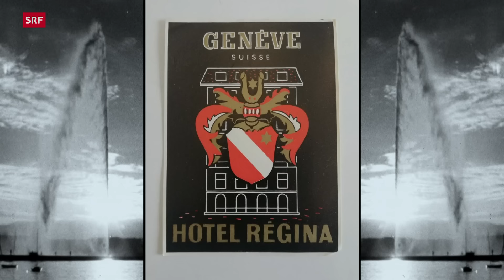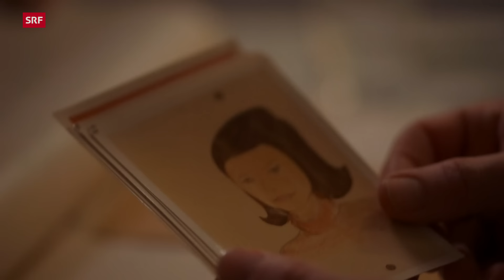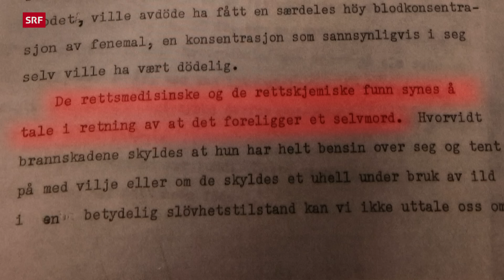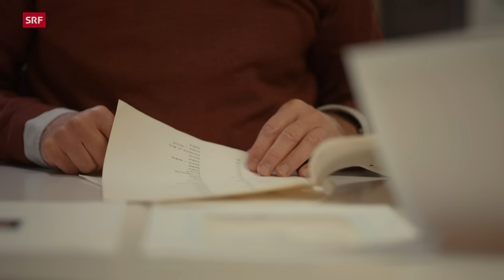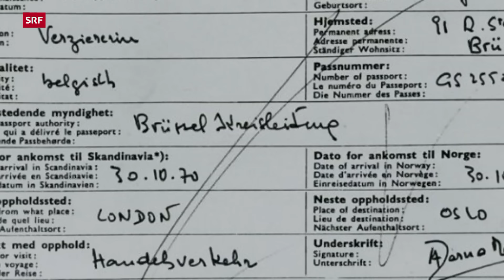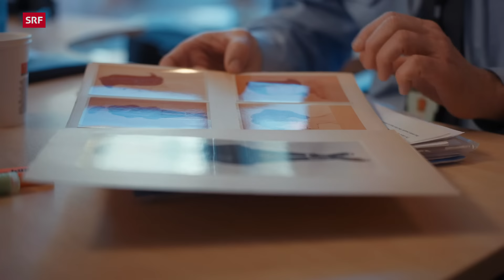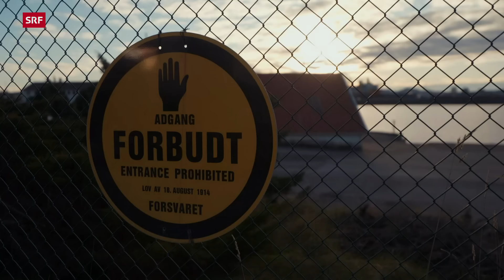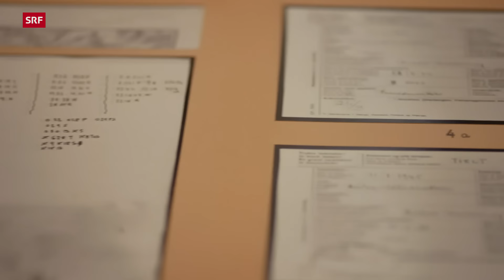Mysteriöser Tod im Isdal – Spurensuche in Norwegen und der Schweiz | Cold Cases Schweiz | DOK | SRF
Im ungeklärten Todesfall der sogenannten Isdal-Frau deutet vieles auf Spionage und Mord hin. Spuren führen in die Schweiz – damals ein Hotspot für Spione, von Kaltem Krieg bis Nahostkonflikt – und zu einem Schweizer Nazi-Banker. Journalisten aus Norwegen und der Schweiz rollen den Fall neu auf.

Ein ungeklärter Todesfall im norwegischen Isdal 1970 lässt die Welt nicht los. Viele Geheimnisse sind offen, Spuren deuten auf Mord und auf Spionage hin. Trotzdem verkündete die Polizei rasch, dass es ein Suizid sei und es keine Verbindung zu Spionage gebe.

«DOK» folgt den Spuren der Isdal-Frau in Norwegen und der Schweiz. In den Wochen und Monaten vor ihrem Tod reiste die Isdal-Frau mit mehreren gefälschten Identitäten durch Europa. Dabei versuchte sie, möglichst viele Spuren zu verwischen. So ist immer noch unklar, wer sie wirklich war.

Mehrmals ist sie in der Nähe geheimer Waffentests. Sogar der norwegische Inlandgeheimdienst ermittelte. Spionierte sie im Kalten Krieg den Westen aus? Ihre Reiseroute hat auch eine spannende Überschneidung mit dem Schweizer Nazi-Banker François Genoud, der palästinensische Terroristen unterstützte.

▪ Ein Film von Michael Zollinger
▪ Kamera: Moritz Hofstetter
▪ Schnitt: Sarah Felix
▪ Produktion: Monika Zingg
▪ Leitung: Nathalie Rufer

 👇 Mehr zum Thema Dokus & Reportage gibt es hier:
👥 SRF Dok auf Facebook: